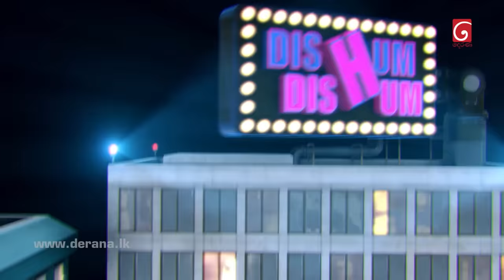Dishum Dishum | 20th November 2021